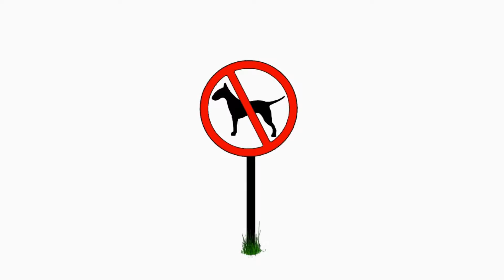Thanksgiving Weekend ~ Thursday & Black Friday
Darth Vader Christmas tree, almost like watching paint dry. but you could if you wanted to.